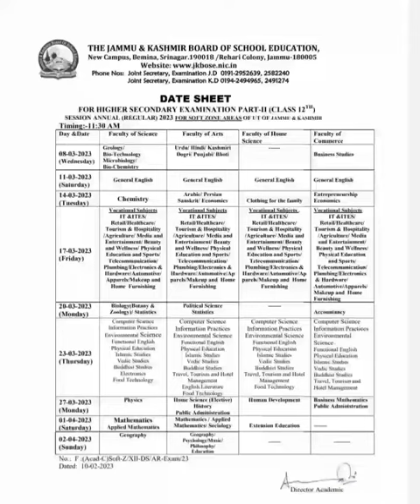Jkbose 12th class Chemistry important questions 2023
(( The things mentioned in any of our motivational videos are for guidelines only, please do not misuse it.)).
(( हमारी किसी भी मोटिवेशन विडियो में बताई गई बातें ओनली गाइडलाइन्स के लिए है कृपया करके इसका गलत प्रयोग न करें.)).

result pdf link last 👇👇👇👇

jkbose 12th class result out bi annual private summer zone
Queries details: :***: :-
jkbose 12th class exam postponed
jkbose rlo marksheet out jammu division
jammu univer1 semister admission,
jammu university admission 2022 BA BCom,
jammu university admission Distance process,
jammu university admission 2022 pg, jammu university admission form,
jammu university admission 2022 last date, jammu university admission 2022,
jammu college admission 2022,
jammu college admission,
jammu university entrance test 2022
Jammu University admission open BA BSC BCOM
Jammu University admission open distance ba BCom
jkbose 12th class Revaluation marksheet out
revaluation ka marksheet kaha se milega
JKBOSE complaint grievance portal
jkbose 10th and 12th Roll number check
jkbose 11th class result out
jkbose 11th class datesheet private
jkbose jammu division
jkbose all results
jkbose 11th class revaluation and rechecking apply
jkbose
JKBOSE REVALUATION RESULT 12th
datesheet out JAMMU and KASHMIR board

Any help direct massage me Instagram

 | 12th Completed | Class 12th Result pass | mouth boy funny video

12pass dj status
jkbose 12th revaluation result 2020 kashmir division,
 jkbose revaluation result 12th class 2022, jkbose revaluation 12th kashmir division result